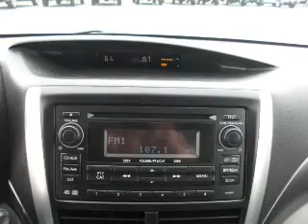2011 Subaru Forester - Conway SC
Year: 2011
Make: Subaru
Model: Forester
Trim: 2.5 X Premium
Engine: 2.5 liter H4 16 valve
Transmission: 4-Speed Automatic
Color: Blue
Mileage: 3263
Address:
2325 Highway 501 East